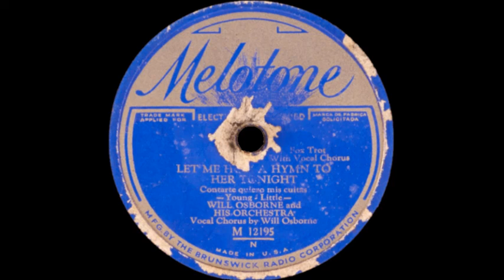Will Osborne & His Orchestra - Let Me Hum A Hymn To Her Tonight (1931)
From a worn and battered copy of this Melotone 78, uploaded to archive.org only a month ago, we hear for the first time the last two hidden gems of the May 20th, 1931 Brunswick's Melotone recording session, which brought the other fantastic sides such as Wrap Your Troubles In Dreams, For Your Caresses, and Star Dust, among these two here.

This one featuring an--thus far observed to be--unique to this recording, addition of backing chorus which it seems Will partook in away from the mic before singing, as well as usage of bells apart from regular instrumental usage. Also on Mayfair releases they list the title as "Sing" instead of "Hum".

The A Side is called As Long As You're There which you can listen